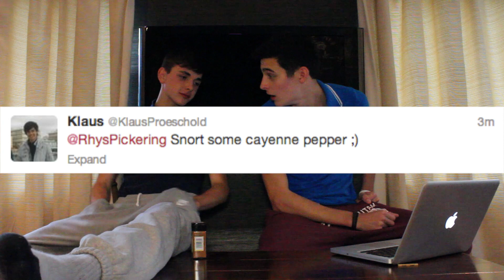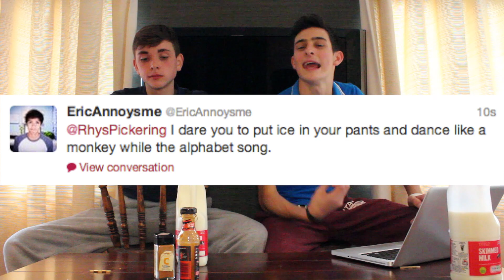BRITISH BOYS DO DARES! | RhysPickering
This was all done to make you laugh and all I'd like in return is a like ;)
Stay lovely.

OVERWERK - House
Insan3like3 - Bad Pitched